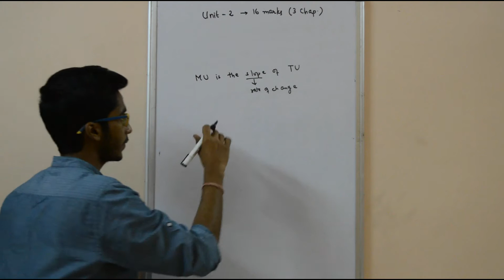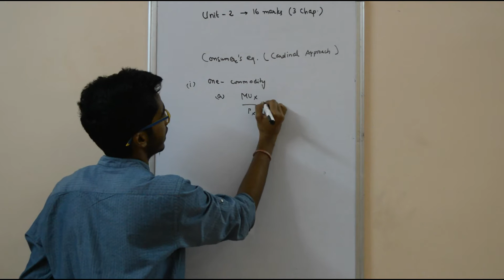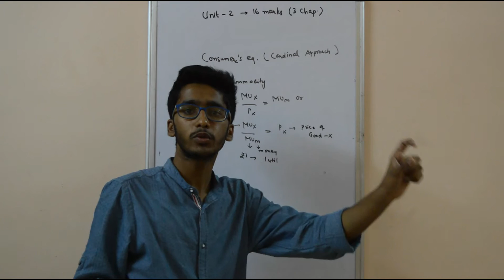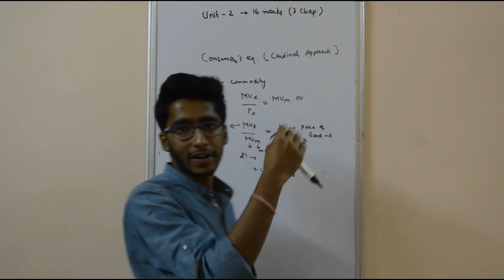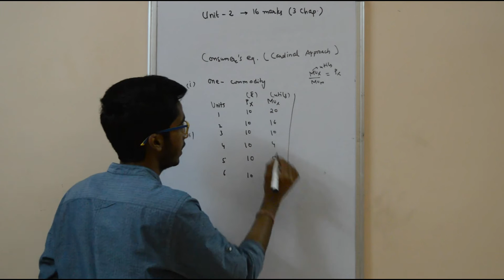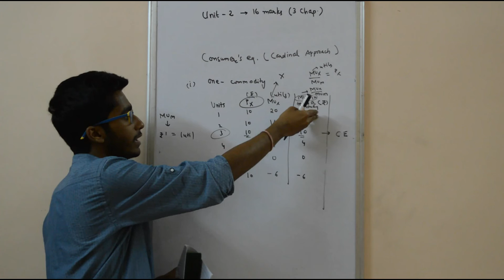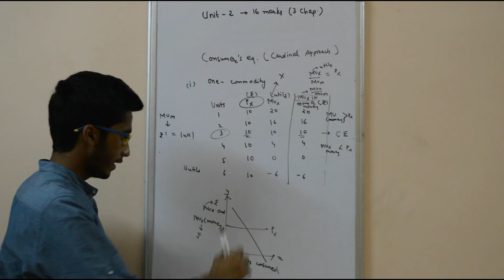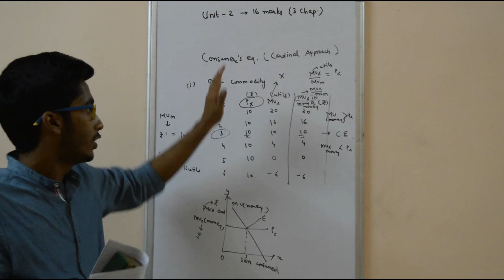Cbse Class 12th Economics- Microeconomics:Ch 2: Consumer's Equilibrium-part3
Under this part we would cover Consumer's Equilibrium in case of One Commodity through cardinal approach/utility analysis. We would be carefully analysing the terms- marginal utility of money and marginal utility of a good in terms of money.We would be discussing the entire concept through a schedule and diagram.
It is your very own portal for Cbse Class 12th Economics.